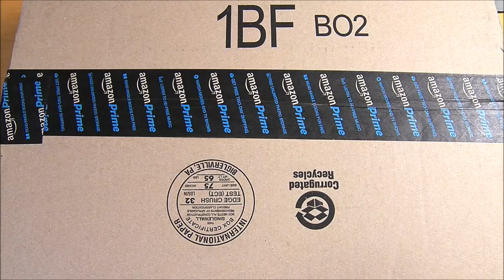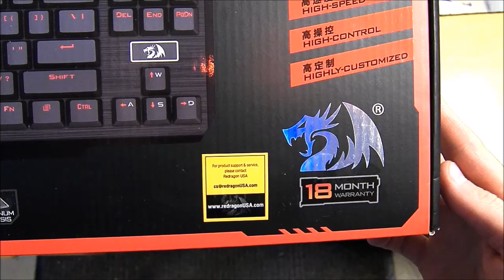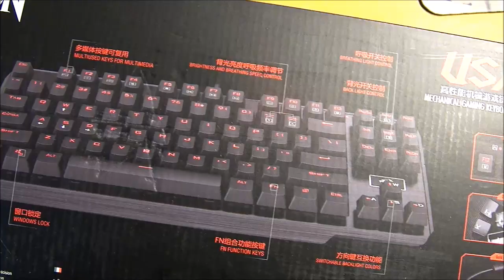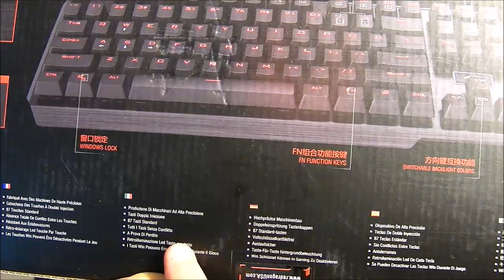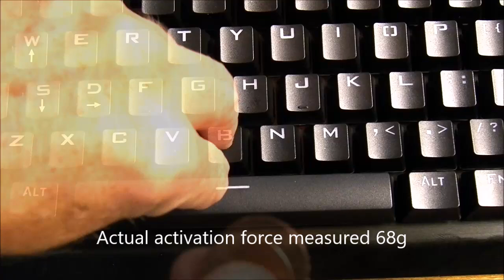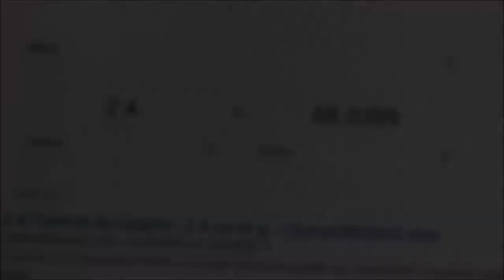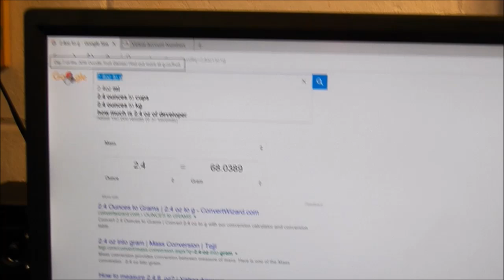Unboxing & review Redragon K553 USAS gaming mechanical keyboard (deluxe K552)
Unbiased product review and unboxing of the Redragon K553 USAS mechanical gaming keyboard, which is the deluxe version of the K552.

This video takes you from the unboxing of the Amazon shipment (where I purchased the keyboard as a retail customer, with my own money, for ~$45 USD), and takes you thru the unboxing, product features, installation, power requirements, and even tests the activation force that is required to depress one of the blue OUTEMO blue keyboard buttons.

If you find the video helpful, please give a thumbs-up.  Thanks.